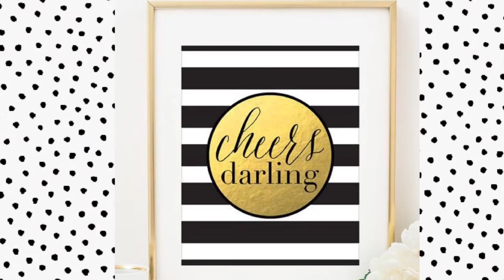How to style your bar cart.